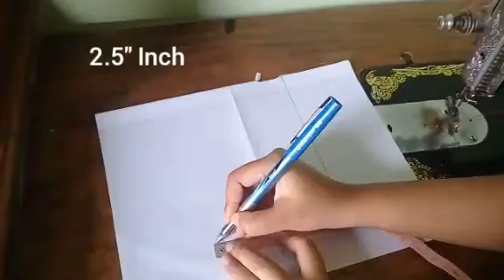Churidar nack cutting bangla | golar design cutting | kameez nack design | গলার ডিজাইন ২০২০